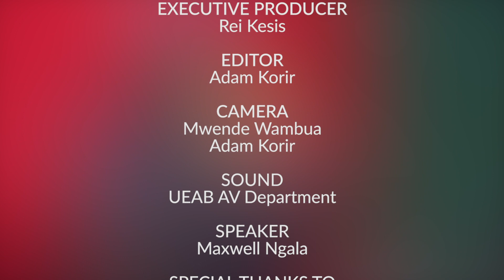WOSE Day 4 Evening | The Man who Blueticked God by Eng. Maxwell Ngala ~ UEAB | Baraton TV